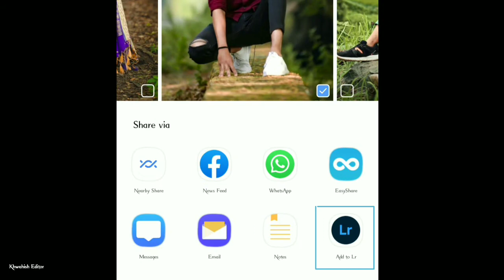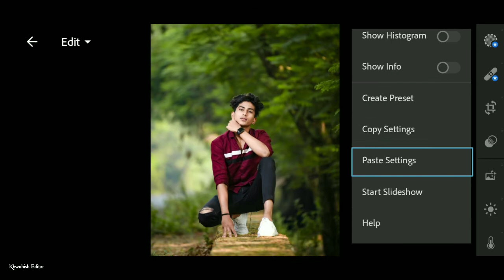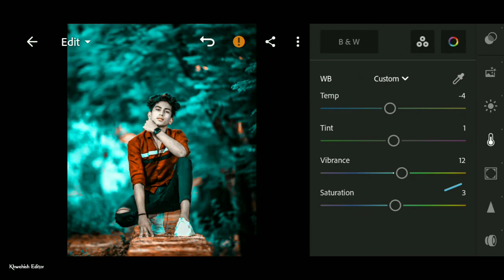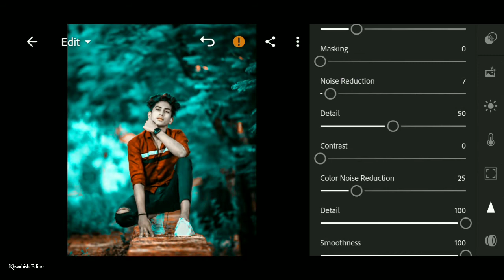Lightroom teal and orange tone photo editing tutorial | Lightroom editing background change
note :-
all the image /picture shown in this video belong to the respected owner and not me I am not the owner of any picture showed in this video. all content used copyright to Khwahish Editor. used or commercial display for editing of the content without proper authorisation is not allowed.